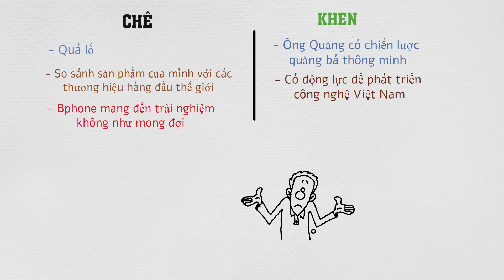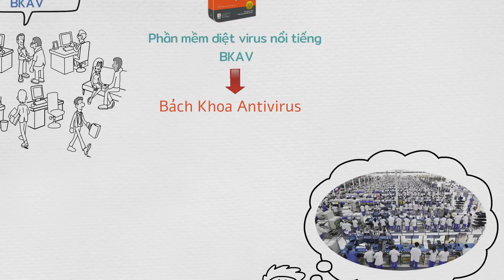Cuộc đời ông chủ BKAV Nguyễn Tử Quảng có gì thú vị?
Đơn vị tài trợ: Hoàng Hà Mobile
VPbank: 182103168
CTK: PHAM THI THU HUONG (chi nhánh Phạm Văn Đồng - HN)
Momo: 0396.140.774 (PHAM THI THU HUONG)